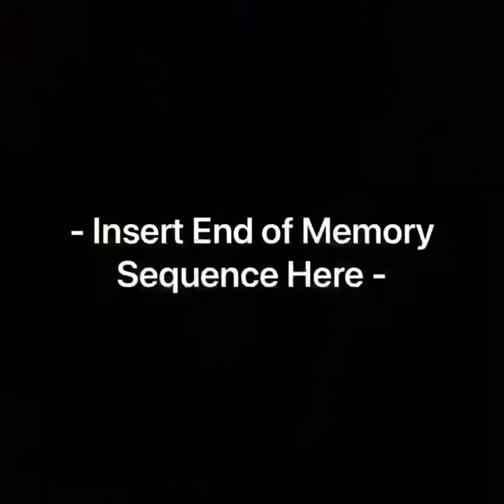A Wisdom Group’s Film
Thanks to me, Tyler, Cici, Devon, and Caleb for playing roles in this short film about Lois Lowry’s “The Giver”.

cheeseburger